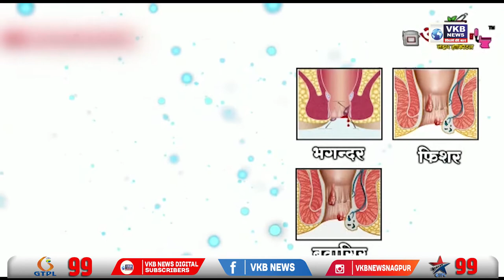दिव्यांगच्या मोफत सहाय्यक साधने वाटपासाठी शिबिर | VKBNews